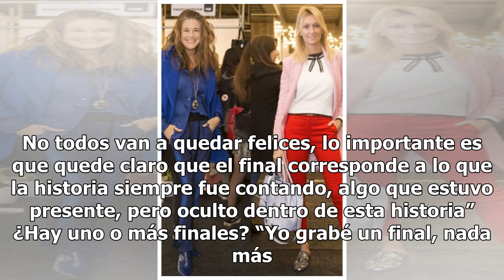Director de Pacto de Sangre adelanta: “No todos van a quedar felices con el final”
La escena donde "Marco" mata a "Gabriel en Pacto de Sangre Comparte Revisa También “Me tenía chato ese weón”: La escena de alto impacto de Pacto de Sangre que provocó enorme revuelo en redes sociales Las mejor y peor vestidas en el evento de dermocosmética en el Hotel W “Salgo estupenda…”: Filtran d...